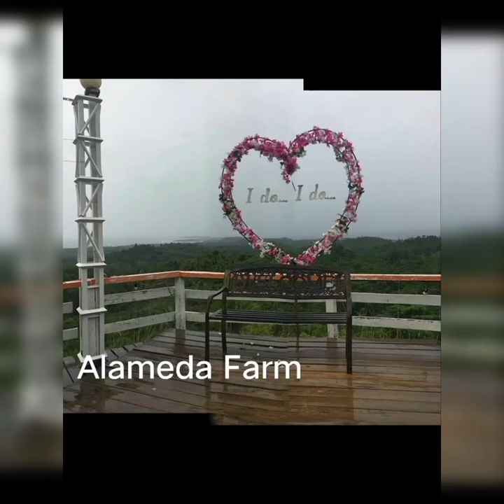Space Bar Resort, Cagwait || Britania Beach Resort || Alameda Farm || Mapaso Wellness Resort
An escaped from the City and enjoying the view.